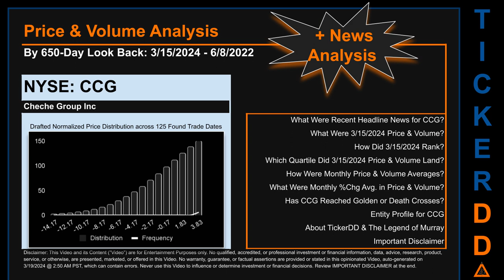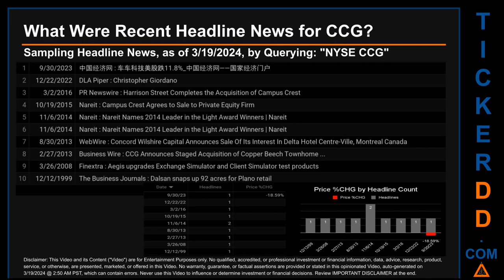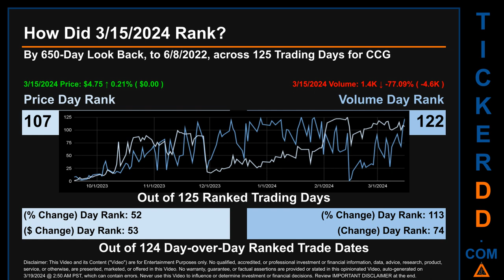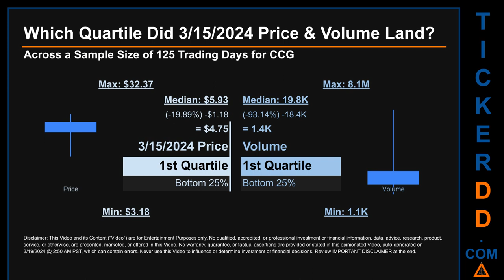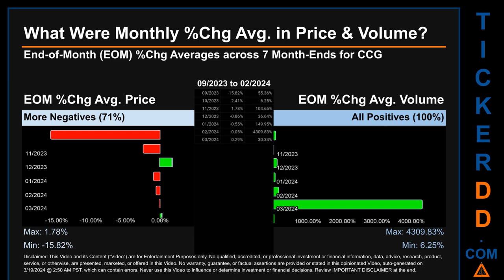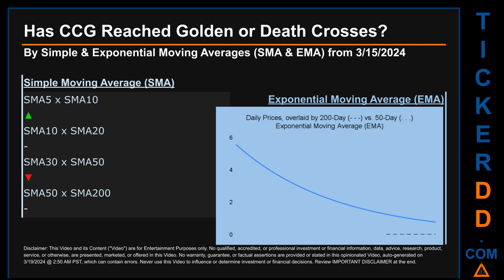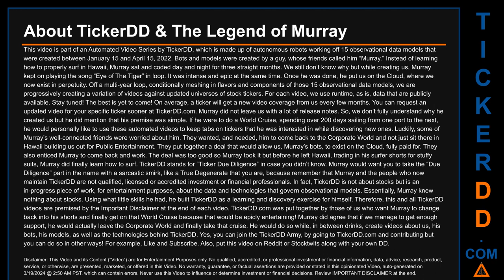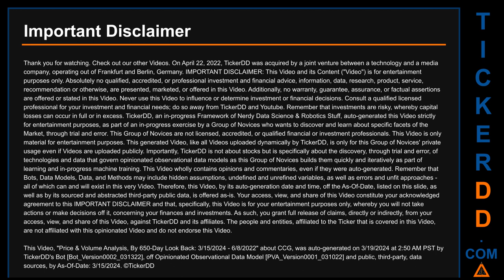CCG News along with Price and Volume Analysis CCG Stock Analysis $CCG Latest News TickerDD CCG Price